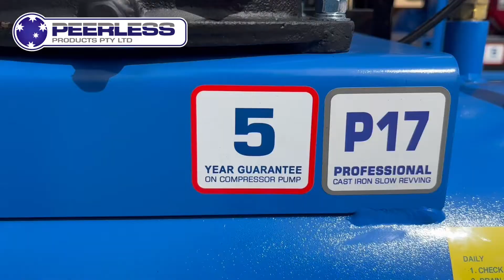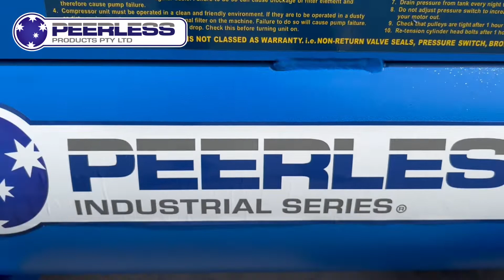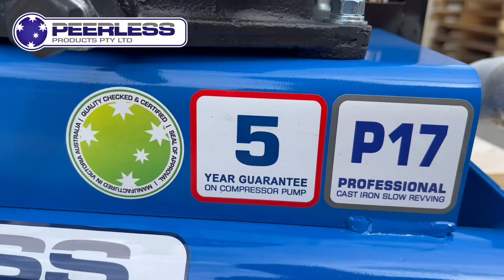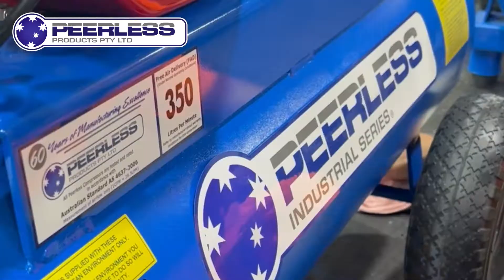Peerless Products Honda GX200 Petrol Air Compressor series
Peerless Products has the widest range of Honda powered Petrol Air Compressors available in the Australian market. No matter what you're looking for we will have a model and configuration to suit your requirements - if not, we can also custom build! These units are built in Australia for Australian conditions!

Honda world-class engines are used on all Peerless petrol models. All petrol models come standard with Conrader American-made idler control valves and piston for improved fuel economy and emissions.

All Honda Petrol Engines supplied on a Peerless Air Compressor are designed and approved for the Australian market, which means they can be serviced/warrantied throughout Australia with any of the approved Honda service agents.